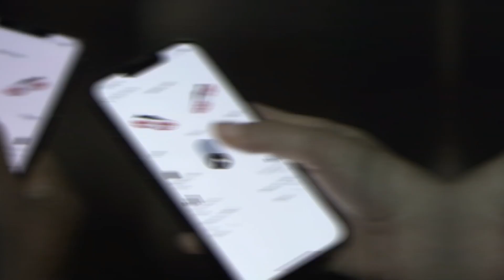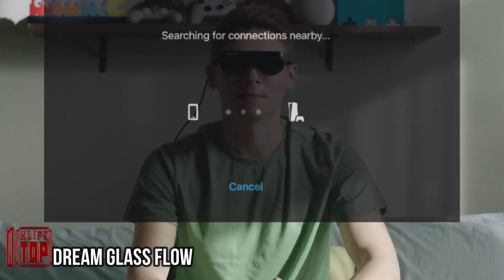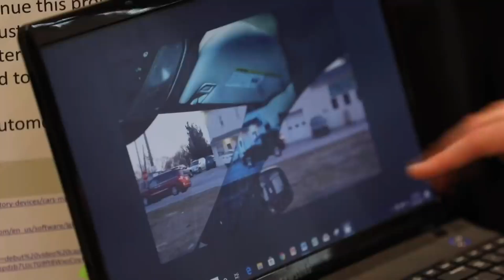13 EMERGING INVENTIONS THAT WILL BLOW YOUR MIND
13 EMERGING INVENTIONS THAT WILL BLOW YOUR MIND